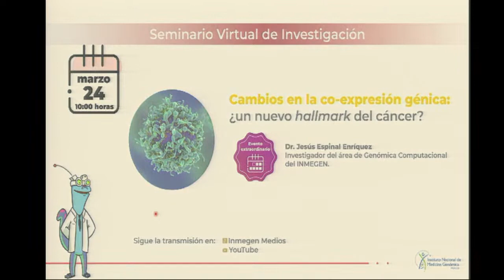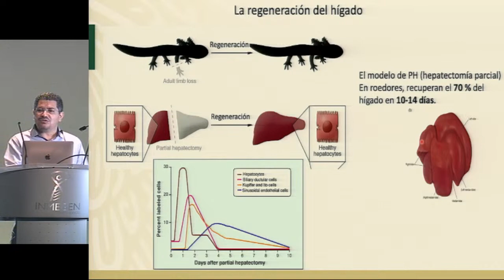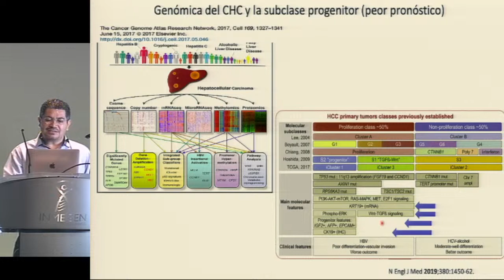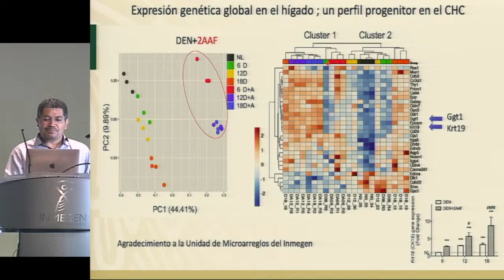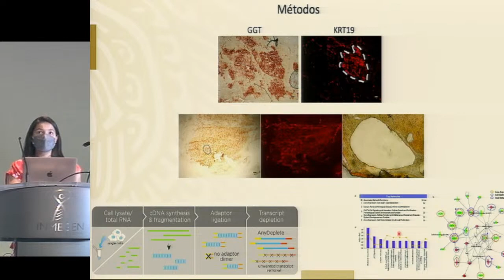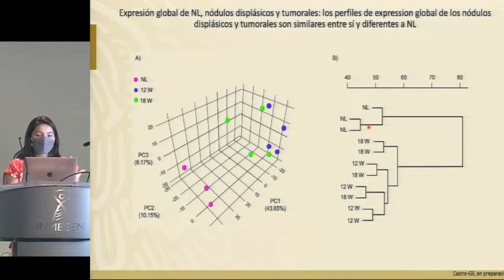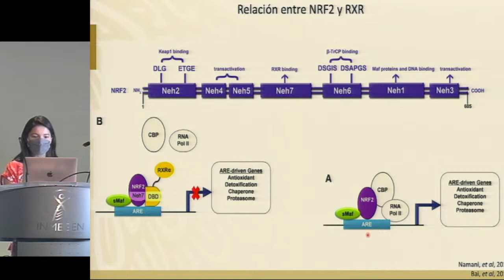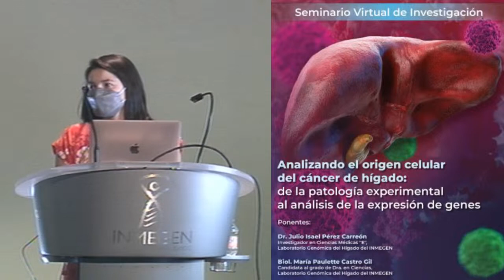Analizando el origen celular del cáncer de hígado: de la patología experimental al análisis....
"Analizando el origen celular del cáncer de hígado: de la patología experimental al análisis de la expresión de genes"

Ponentes:

Dr. Julio Isael Pérez Carreón
Investigador en Ciencias Médicas "E",
Laboratorio Genómica del Hígado del INMEGEN

Biol. María Paulette Castro Gil
Candidata al grado de Dra. en Ciencias,